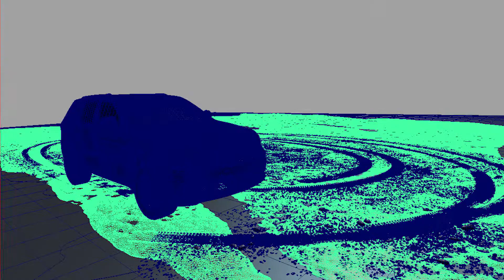Pandora Digital Factory - Automotive Industry Showreel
This is the first video of our content series studied to showcase our services tailored to specific industries. Here you can see the quality of our Photorealistic Renders made for the Automotive world.
They say a picture is worth a thousand words.
Let our 3D Renders speak for you: Join Pandora Galaxy!